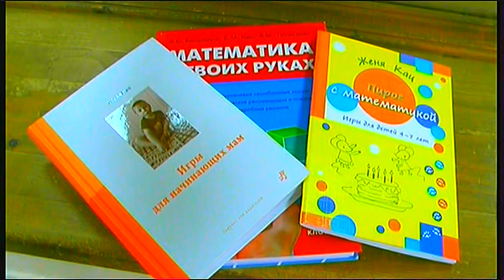2 Igry s Parashutom